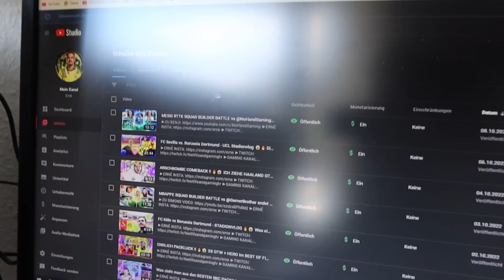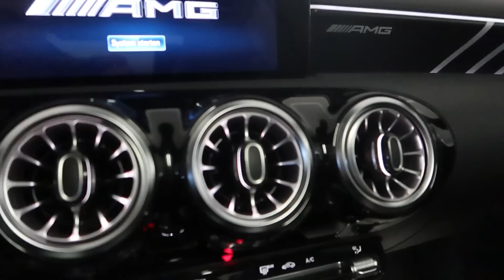DORTMUND vs FC BAYERN - Stadionvlog 😱🔥 OMG IN LETZTER SEKUNDE !!